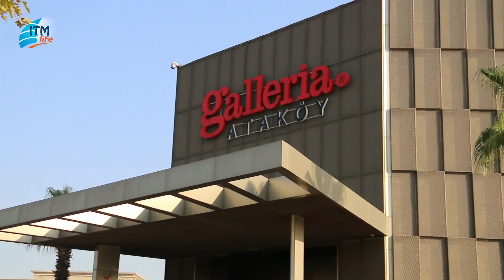O yıllar unutulmaz...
Ataköy Marina ve Yat İşletmeleri A.Ş Genel Müdürü Yalçın Dülger Galleria Ataköy'ün 28. doğum gününü kutladı.